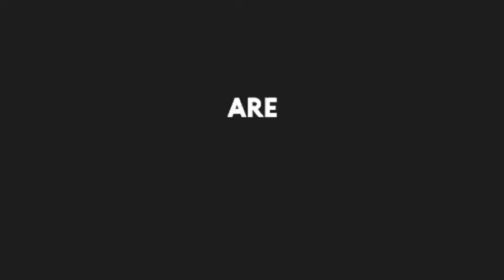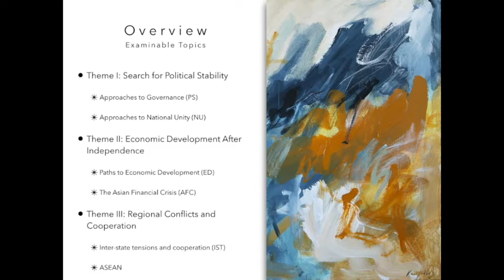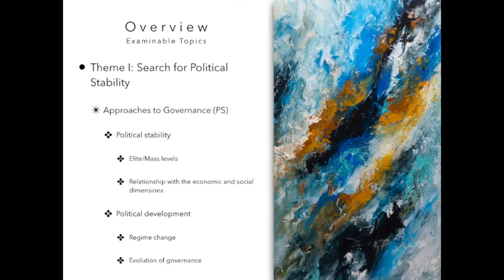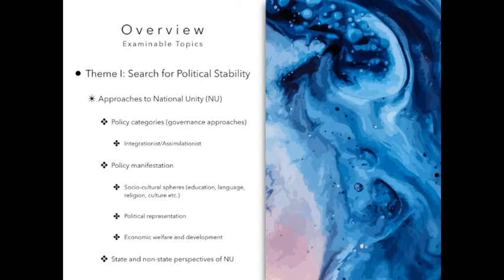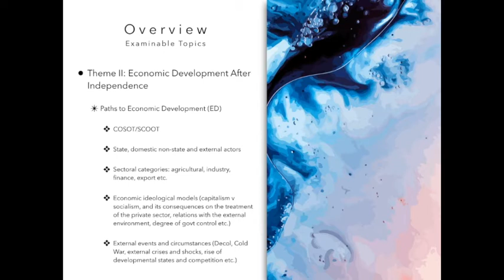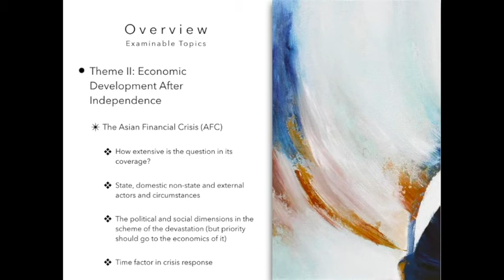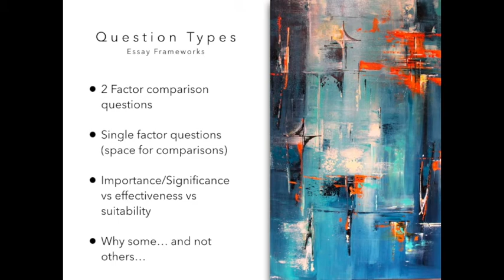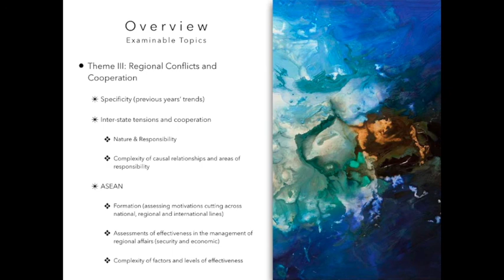Y6 Prelims Revision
Intro 00:00
Examinable Topics 03:46
Political stability 05:03
National unity 10:32
Economic Development 16:06
Asian Financial Crisis 23:12
Question Types 30:42
SBQ 31:14